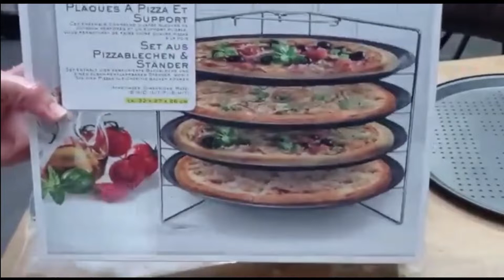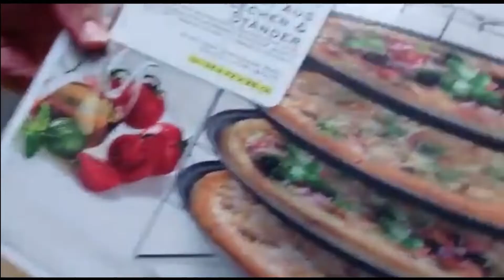🌟Recette Pizza🍕 très facile/🌙 Astuce pour le Ramadan🌙 2022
salam, bonjour, je partage avec vous ma recette de pizza facile et rapide à faire et je partage avec vous un support pour faire cuire 4 pizza en même temps.

recette:
1 verre et demi de semoule fine 150g
3 verre et demi de farine 350g
3 c. à s. de lait en poudre
1 c. à s. de levure boulangère
1 c. à s. d'épices pour pizza
1 c. à c. de sel
1 c. à c. de sucre
 plus ou moins 400ml d'eau tiède pour ramasser la pâte
sauce:
bolognaise, poivron, oignions, fromage, thon